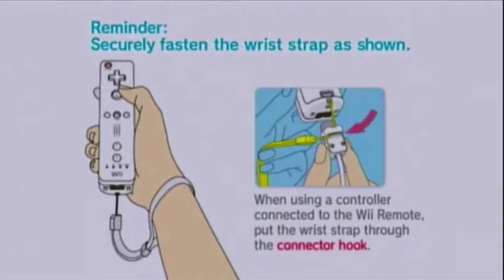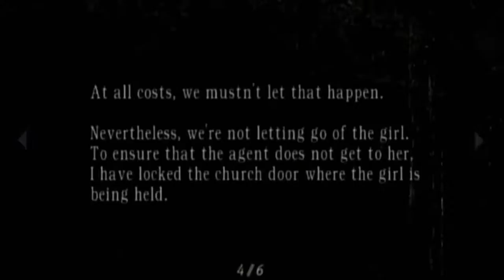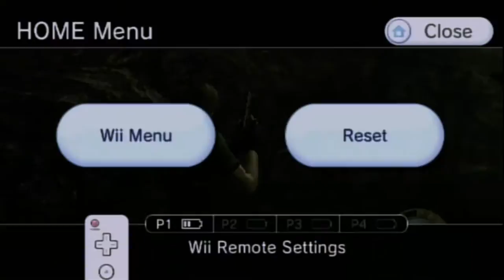Resident Evil 4 - Procurando Pistas On Wii HD (1080p)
Leon procura por pistas que possam ajudá-lo a encontrar uma forma de entrar na Igreja da vila, possível cativeiro da Filha do Presidente dos EUA,  Ashley Graham.